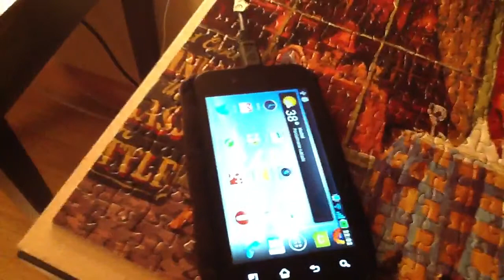BennuGD Android status